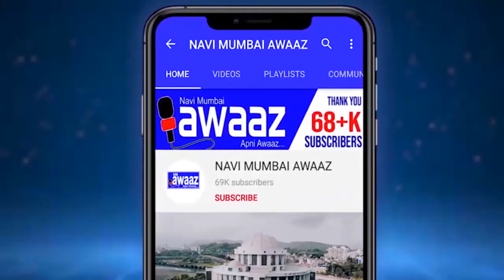NERAL मासेमारी करताना तरूण गेला वाहून व्हिडिओ कॅमेरात कैद.